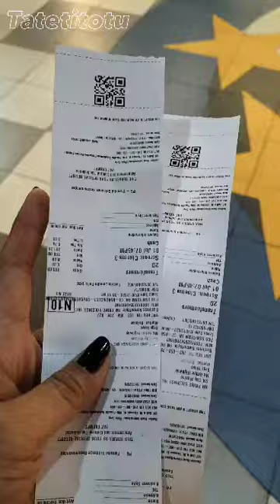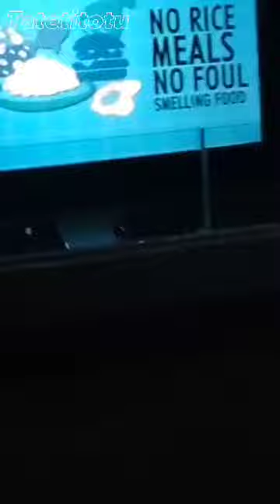date with my love from the star😉😚🥰